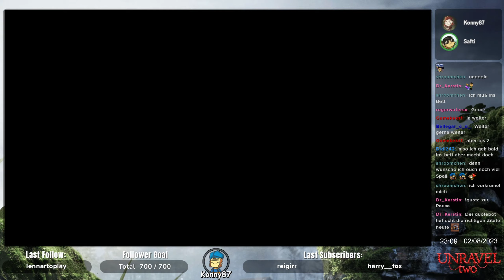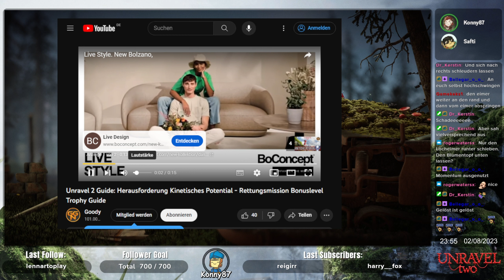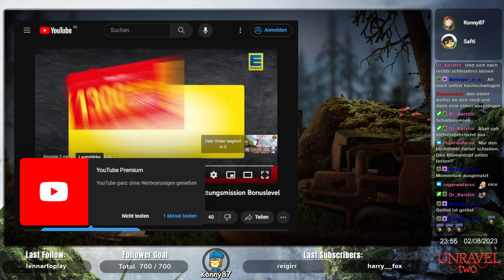Unmögliches Level? - Unravel Two - 03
Wir starten ein Abenteuer in einer kalten und eindrucksvollen Umgebung und sehen zu, wie sie zu neuem Leben erwacht, wenn wir dem Funken des Abenteuers folgen. Wir tauchen in eine detailreiche Geschichte voller Energie, Vielfalt, Inspiration - und sogar Monstern. Bewältigen jede Herausforderung mit Optimismus und Furchtlosigkeit, um die Welt um uns herum zu erwecken und ein unzerstörbares Band zwischen Freunden zu knüpfen.